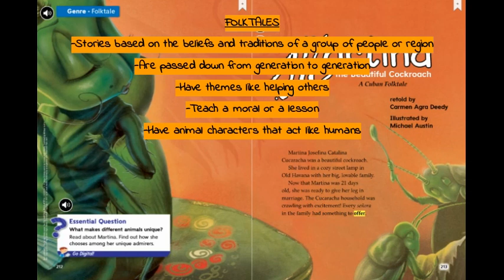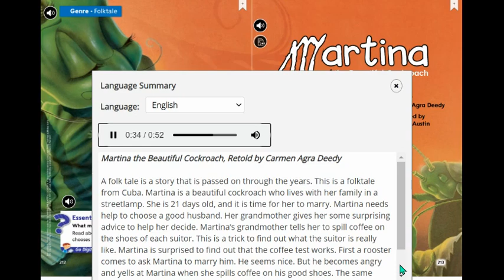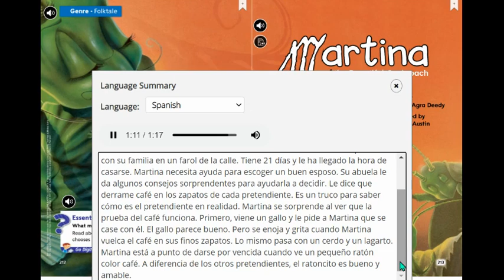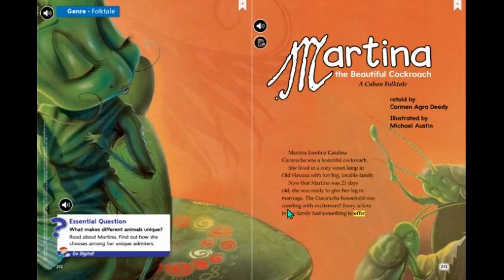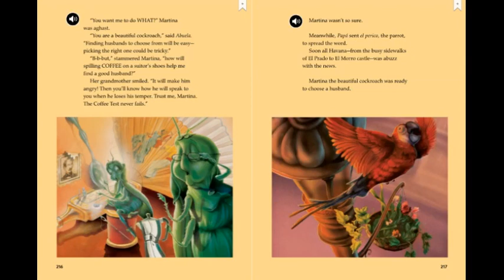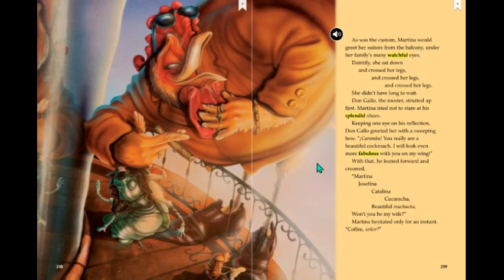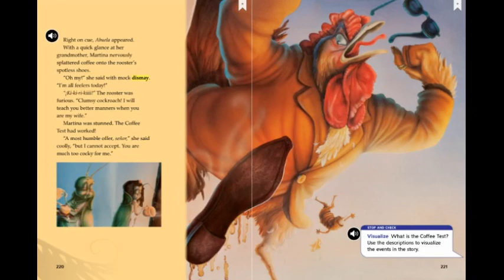Martina the Beautiful Cockroach Part 1